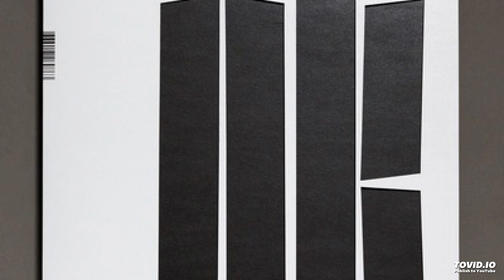Oberman Knocks - Dilankex (Autechre remix)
Label: Aperture (ap006)
Year: 2014
Genre: Electronic/Electronica